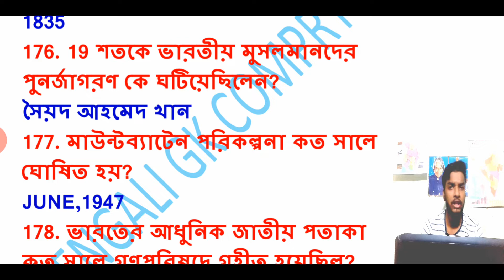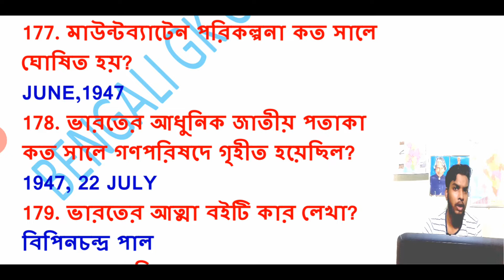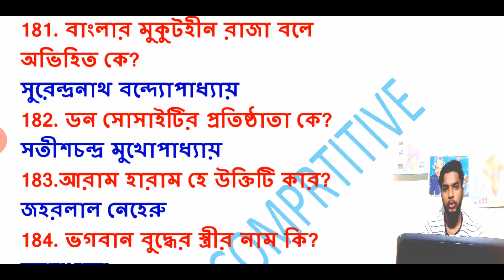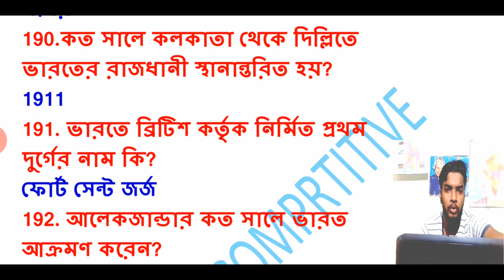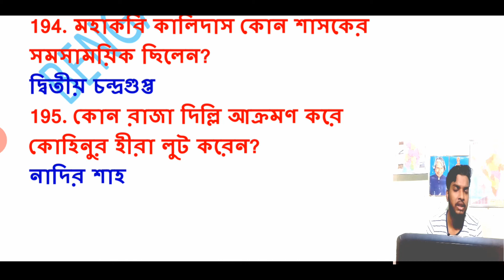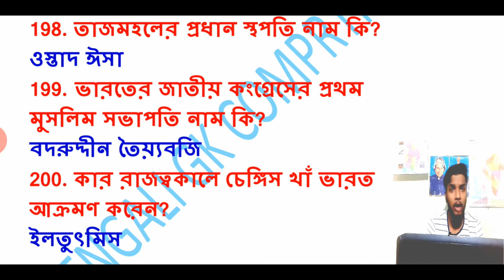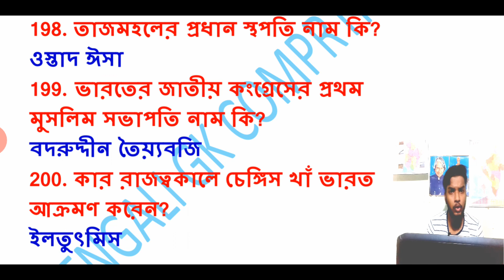Wbp abgari mains general studies class 23| wbp excise mains 2019 GK most expected question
আমাদের চ্যানেল এ আবগারি পুলিশ পরীক্ষার প্রস্তুতি চলছে।

General knowledge and general awareness ar class korano hoy